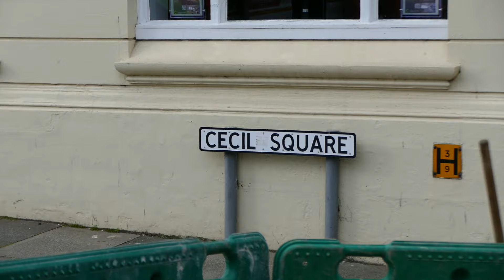Massive leak in cecil Square Margate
New Spring appeared in Margate